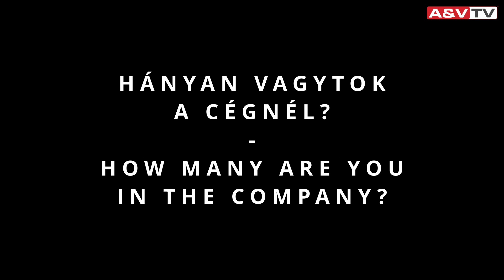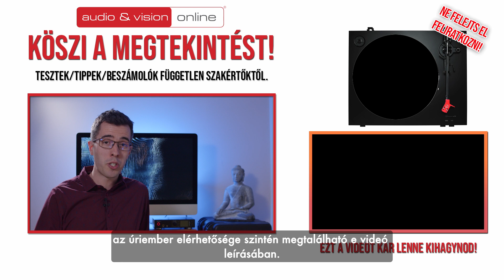How to make the best hifi in the world? - Danish Audio Design tour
🇬🇧 Read our full DAD tour article in english:
🇭🇺 A Danish Audio Design új név, de valami azt súgja, hogy a nemzetközi hifi világ egyre gyakrabban fog róluk hallani. Hogy miért gondoljuk ezt? Kiderül beszámoló cikkünkből! Írásunk magyar változata itt olvasható: